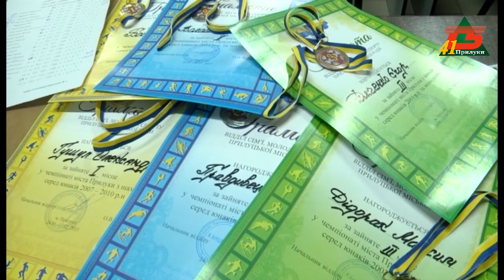Шахи як стиль життя. Змагання в шаховій федерації "Прилуцька фортеця" завершено